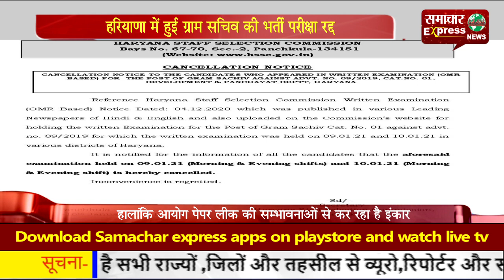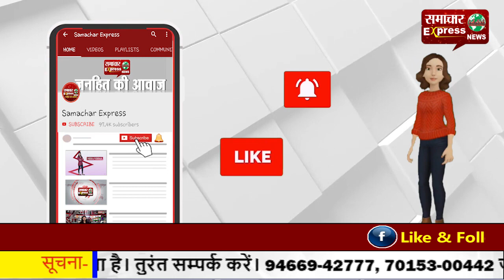हरियाणा में हुई ग्राम सचिव की भर्ती परीक्षा रद्द